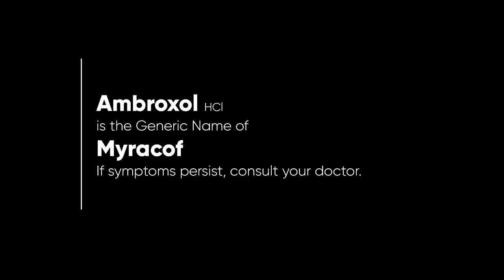Myracof Radio Ad 2021-2023 15s (Cebuano Version/SRP P5.50 Version)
Ito po ang P5.50 SRP Version ng 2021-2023 Radio Ad ng Myracof. Alagang Unilab Yan!

DRPS Two 3135: Myracof Radio Ad 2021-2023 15s (Cebuano Version/SRP P5.50 Version)